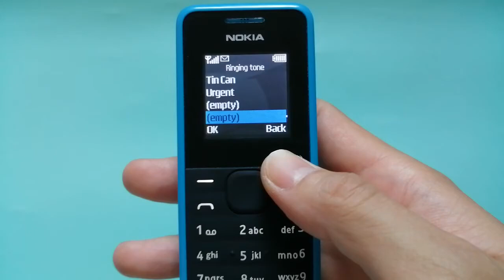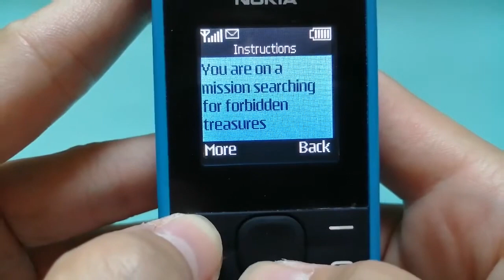Nokia 105 2013 ringtones, games and media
NETWORK Technology
GSM
LAUNCH Announced 2013, February. Released 2013, May
Status Discontinued
BODY Dimensions 107 x 44.8 x 14.3 mm, 64 cc (4.21 x 1.76 x 0.56 in)
SIM Mini-SIM
  Flashlight
DISPLAY Type TFT, 65K colors
Phonebook 500 contacts
Call records Yes
Internal 8MB 384 kB
CAMERA   No
SOUND Loudspeaker Yes
3.5mm jack Yes
COMMS WLAN No
Bluetooth No
GPS No
NFC No
Radio FM radio
USB Proprietary (charging only)
FEATURES Sensors
Messaging SMS
Games Yes
Java Yes
  Digital clock
Calculator
Calendar
Converter
Expense manager
BATTERY Type Li-Ion 800 mAh, removable (BL-5CB)